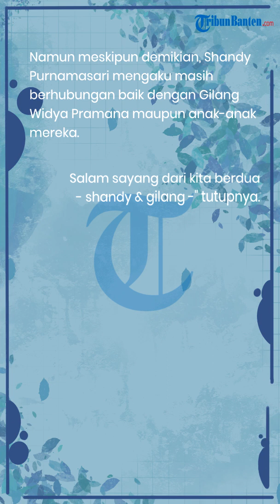Minta Maaf, Shandy Purnamasari & Gilang Juragan 99 Pilih Berpisah, Rekan Artis Heboh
TRIBUNBANTEN - Kabar mengejutkan diungkap Shandy Purnamasari, istri Gilang Widya Pramana Juragan 99.

Secara mendadak, Shandy Purnamasari isyaratkan akan berpisah dengan Gilang setelah cukup lama tak terlihat bersama.

Kabar perpisahan itu disampaikan Shandy Purnamsari melalui Instagram pribadinya, @shandypurnamasari, Kamis (21/7/2022).

Sumber: Tribunbanten
Penulis : Annisa
Video Production : Ashabur Rizky